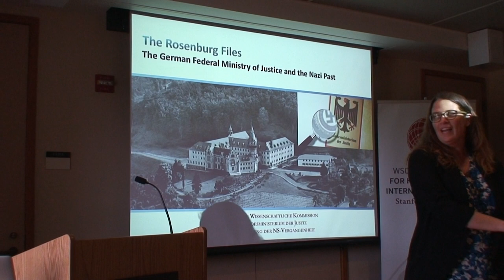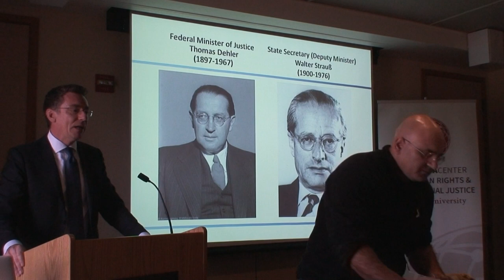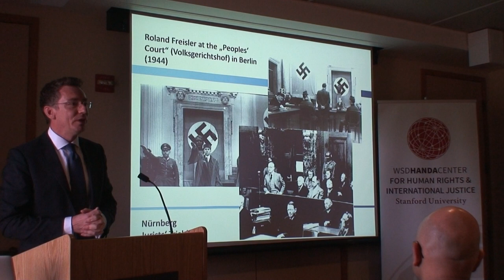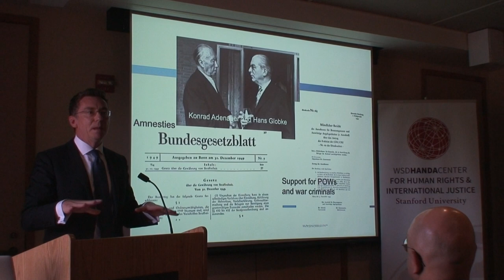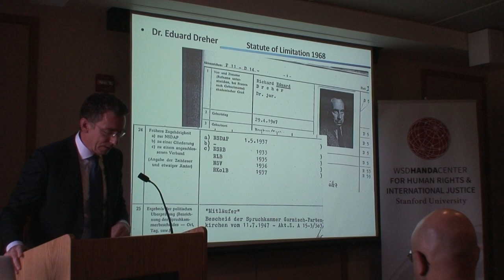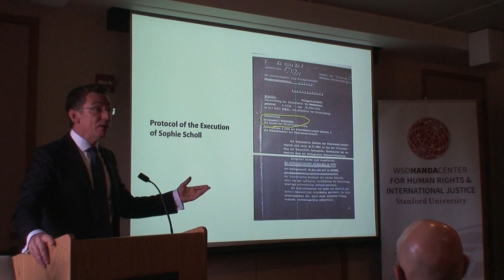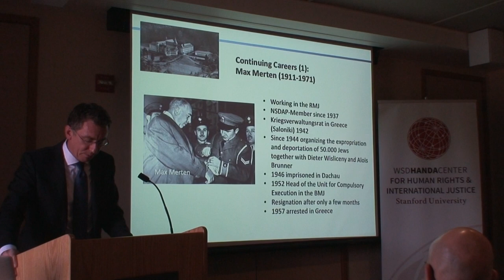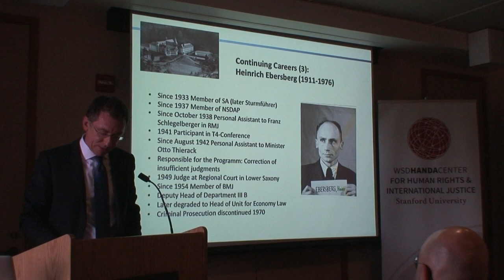The Rosenburg Files: The German Elite after 1945 and their Nazi-Past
After the end of the second world war, Germany went through an ambitious De-Nazification process. Despite this, the elites of pre-1945 managed to get hold of high-ranking positions in all areas of social life. Handa Center Visiting Scholar Christoph Safferling will present an extensive study on the establishment of the German Federal Ministry of Justice and its staff in the years 1949 to 1947. His study unveiled the enormous figure that 77% of those working in the Ministry in the late 1950s were former members of the National Socialist Party. This of course raises general questions of the development of the "rechtsstaat" (Rule of Law) in Germany and lessons learned for lustration processes in modern states in transition.

Dr. Christoph Safferling holds the Chair of Criminal Law, Criminal Procedure and International Law and the University of Erlangen-Nuremberg. He is also one of the Vice-Presidents of the Advisory Council of the International Nuremberg Principles Academy. He is author of the book “International Criminal Procedure,” published 2012 by OUP. He is currently conducting research on the History of the Federal General Public Prosecutor’s Office in Germany.